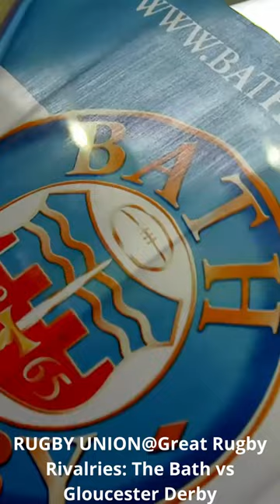RUGBY UNION@Great Rugby Rivalries The Bath vs Gloucester Derby